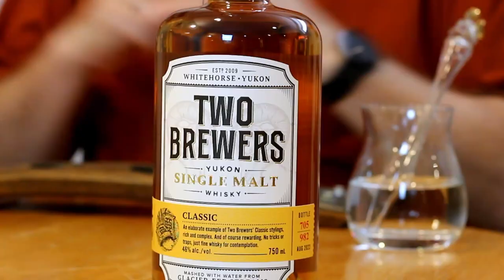Two Brewers Canadian Single Malt Whisky Tasting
Episode 511. Dropped into Wine and Beyond and had a great conversation with Dave from Two Brewers. One of my favourite Candian Single malts without question. If you are in the area, drop in!